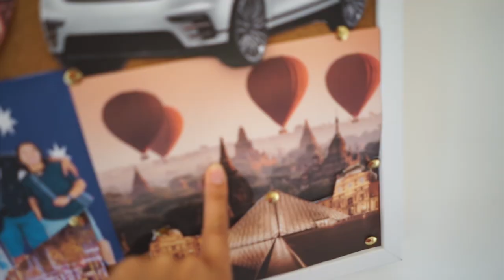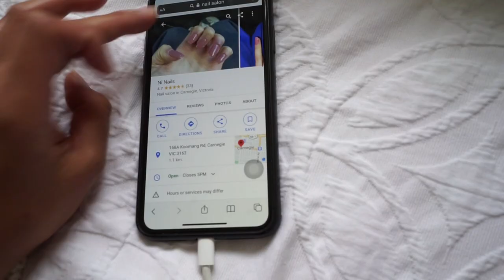LET'S TALK INTIMATELY | VLOG 63 | Emem Ibanez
I wanted to let others understand my side of point of view. Enjoy watching

If you are new to my channel, my name is Emem Ibanez, Filipina living in Melbourne, Australia. To be fun, start watching this video from Bali

DON’T FORGET TO SAY HI…

CODE: Em50 for $50 off
SHOT BY:
Sony a7 iii
Sony a6400